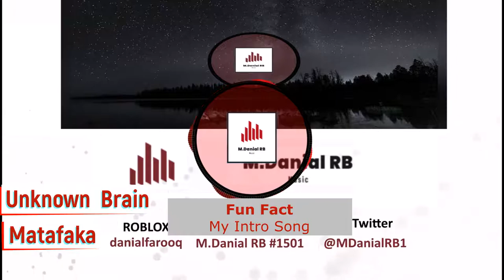Unknown Brain - Matafaka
Yay my intro song woho
Matafaka is not owned by me even tho i use it in my intro it is owned by NCS also Unknown Brain